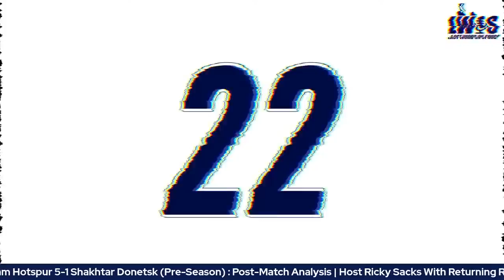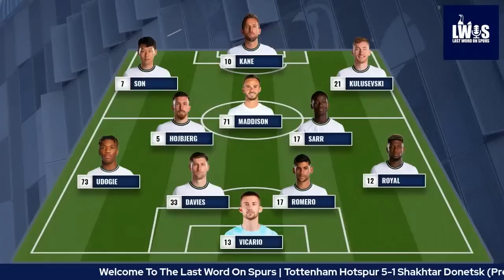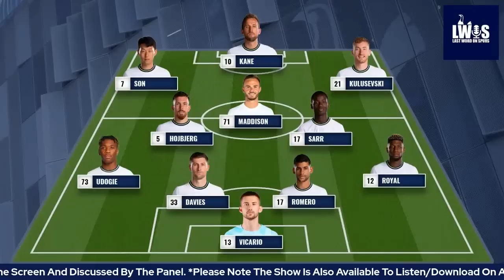Kane Ignores The Noise | Tottenham 5-1 Shakhtar Donetsk (Pre-Season): Post-Match Analysis Podcast!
Host Ricky Sacks is joined by returning guests in Entertainments' Host & Compere Richard Cracknell along with British Actors Ricky J Norwood and Darren Hartman as we review Harry Kane scoring four goals as Tottenham Hotspur beat Shakhtar Donetsk 5-1 in their penultimate pre-season friendly before the start of the Premier League.

The match was new boss Postecoglou's first game in charge in front of his own supporters at Tottenham Hotspur Stadium, with Spurs' two previous friendlies having taken place during a tour of Asia and it will have left the Australian keener than ever to retain the services of Kane, who produced a virtuoso performance in what Spurs fans will hope was not a farewell with a flourish.

The striker has featured in all three Spurs friendlies this summer and played more than 80 minutes on Sunday, coming off just after his fourth goal and prompting loud 'we want you to stay' chants from supporters. He opened the scoring from the penalty spot after a foul on James Maddison who - after Shakhtar levelled - set up Kane's second with a pinpoint cross that the England skipper headed in from close range. The link-up between the international team-mates promises much, should Kane stay, but his hat-trick strike came from a more familiar source as he tucked away Dejan Kulusevski's defence-splitting ball.

He tapped home his fourth after Dmytro Riznyk parried Manor Solomon's shot. Kane's replacement Dane Scarlett added a fifth with an emphatic strike in stoppage time of the charity match to raise funds for Ukraine amid the ongoing Russian invasion. Tottenham open their Premier League campaign at Brentford on 13 August.

Grab an EXCLUSIVE Huge Discount off your NordVPN Plan + a Bonus Gift by going to ➼

An independent Tottenham Hotspur Fan Channel providing instant post-match analysis and previews to every single Spurs match along with a range of former players, managers & special guests.